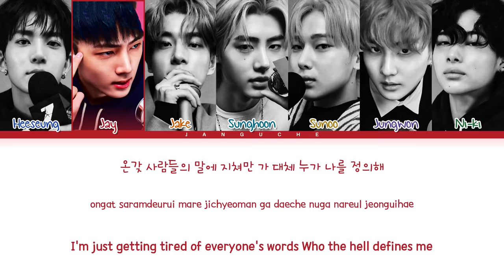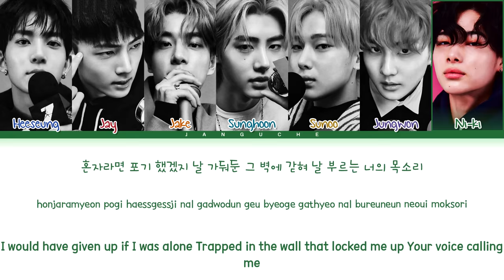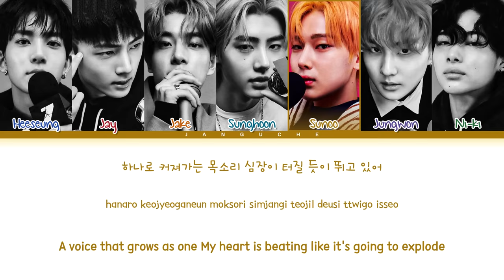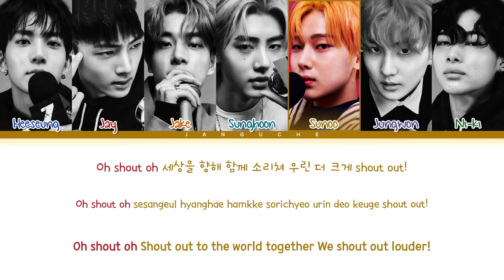ENHYPEN (엔하이픈) - "Shout Out" (Color Coded Lyrics Eng/Rom/Han/가사)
• Artist: ENHYPEN
• Song ♫: Shout Out
• Album: 'MANIFESTO : DAY 1'
• Released: 22.07.04
• Members: Heeseung, Jay, Jake, Sunghoon, Sunoo, Jungwon, Ni-ki